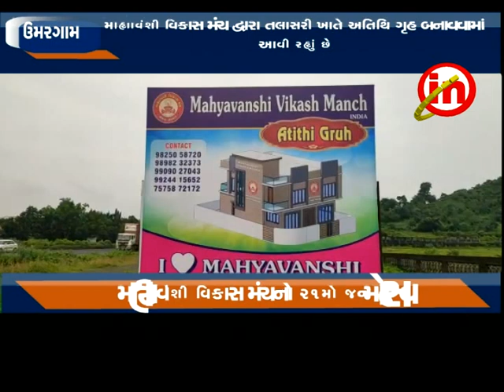ઉમરગામ : તલાસરીના ચાણક્ય નગરી ખાતે એમવીએમનો ૨૧મો જન્મોત્સવ ઉજવાયો